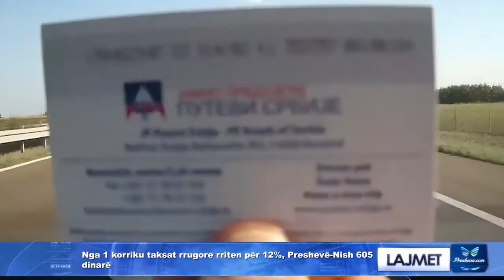Nga 1 korriku taksat rrugore rriten për 12%, Preshevë-Nish 605 dinarë